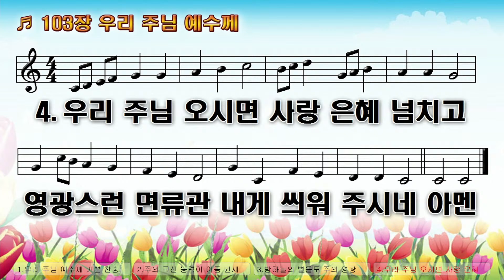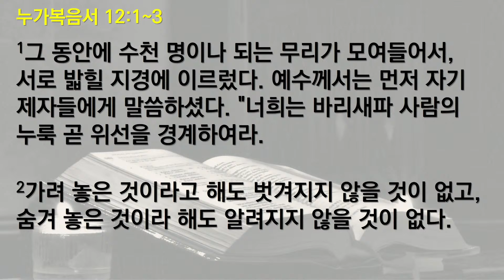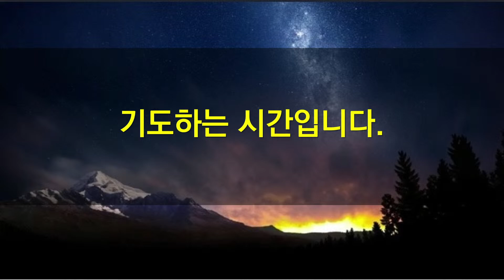새벽기도회(누가복음 12:1-3절) / 23.12.11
찬송: 103장
본문: 누가복음 12:1-3절
1   그 동안에 수천 명이나 되는 무리가 모여들어서, 서로 밟힐 지경에 이르렀다. 예수께서는 먼저 자기 제자들에게 말씀하셨다. "너희는 바리새파 사람의 누룩 곧 위선을 경계하여라.
2   가려 놓은 것이라고 해도 벗겨지지 않을 것이 없고, 숨겨 놓은 것이라 해도 알려지지 않을 것이 없다.
3   그러므로 너희가 어두운 데서 말한 것들을 사람들이 밝은 데서 들을 것이고, 너희가 골방에서 귀에 대고 속삭인 그것을 사람들이 지붕 위에서 선포할 것이다."